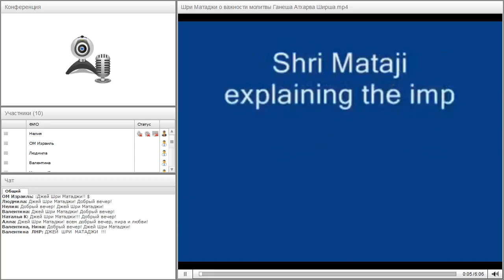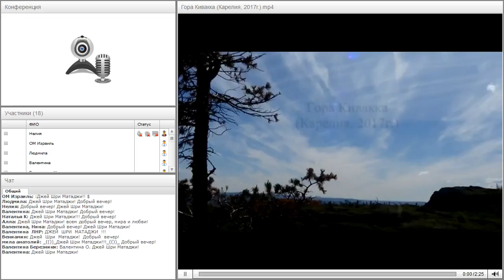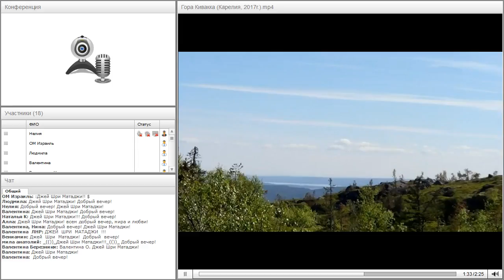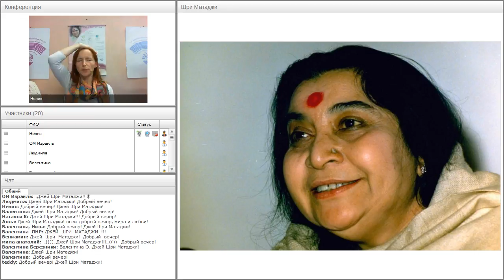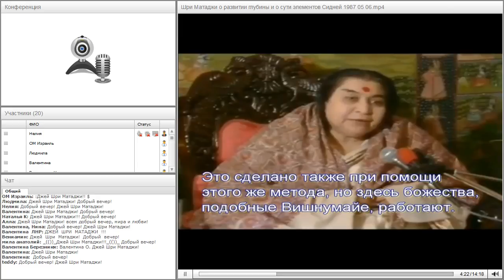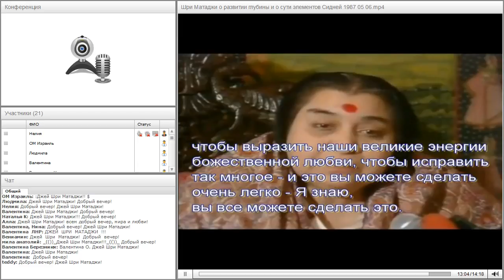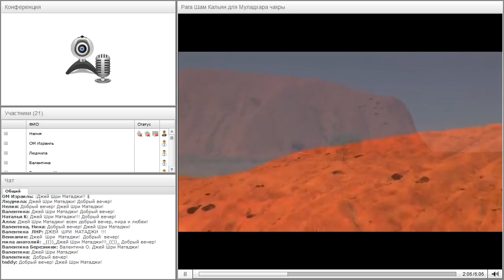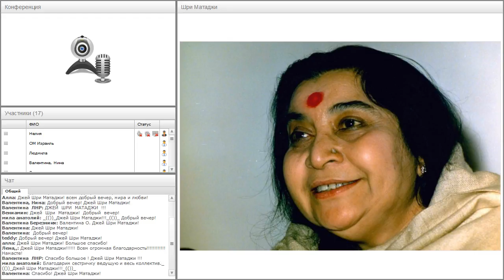80 вебинар "Знакомство со школой Сахаджа Йоги Карелии".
80 вебинар "Знакомство со школой Сахаджа Йоги Карелии".